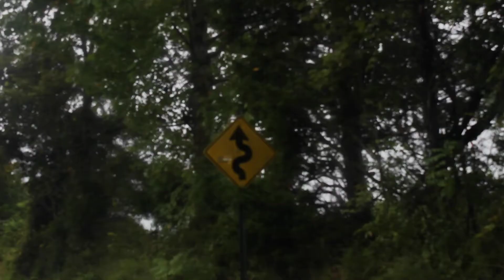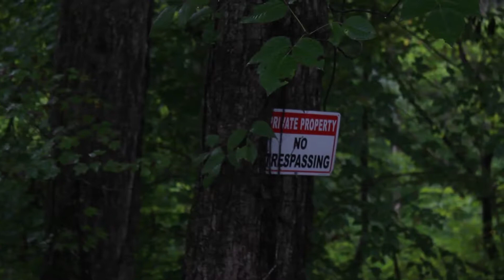240SX (S13 In the woods)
Old school inspired 240sx hatch enjoy!